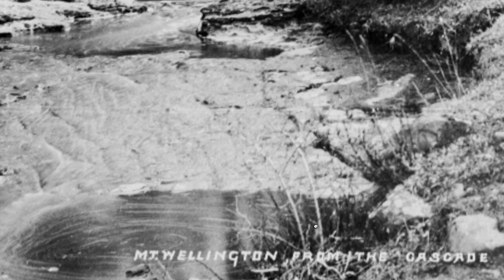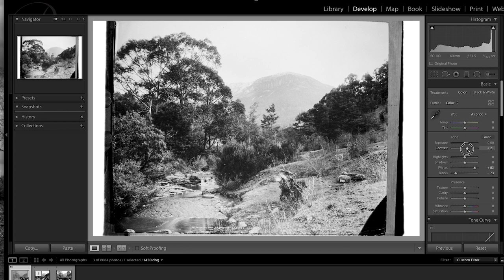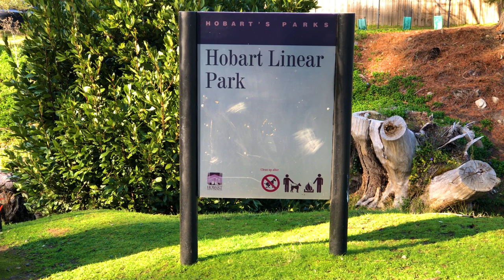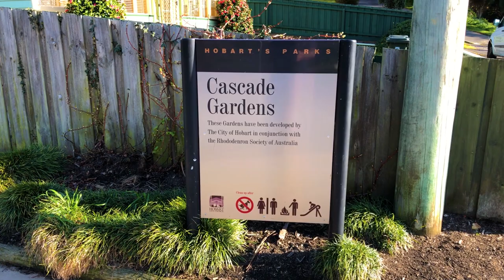Forgotten Tasmania - Wilderness on your door step - Episode 10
The great thing about Tasmania is that the world heritage wilderness is right on your door step. This video is about Cascade Creek, less than 15 minutes walk from Hobart city.

What is Forgotten Tasmania?

Old, convict, colonial, 19th and 20th century photos of Tasmania by Beattie's Digital Studio. Every one tells a forgotten story. John Stephenson presents documentary style episodes exploring Tasmania through the photographic collection left by John Watt Beattie, Arch Stephenson and other noted Tasmanian photographers.

Beattie's Digital Studio seeks to treat all people with respect. Aboriginal and Torres Strait Islander people are advised that our videos do contain images, sounds and the names of people who have passed away.

The toilet paper I keep carrying on about;

The jumper I bought to replace the torn one in the previous videos;

The clapper board I use;

The lights I use in the studio;